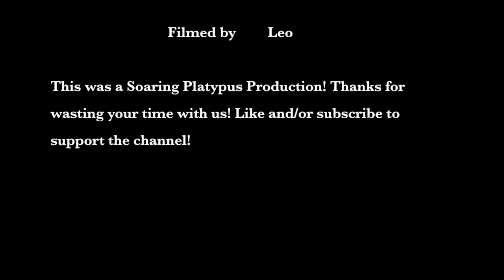Godbrothers, Forever!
We post every other Saturday and the fourth of the month! Also, any comments are greatly appreciated! Don't be afraid: engage in some witty banter!